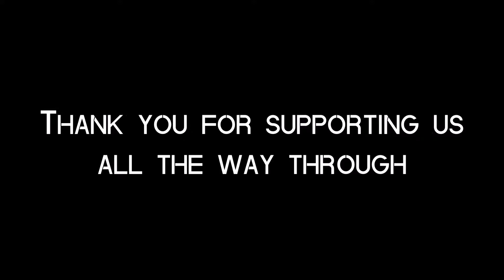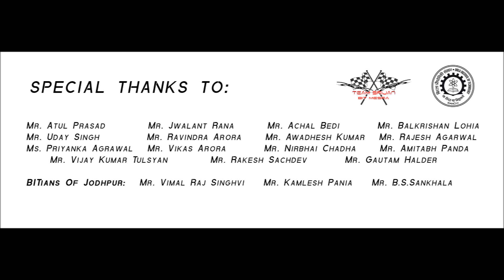Aftermovie : Formula Student India 16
FSI-16 Aftermovie of Team Srijan (Formula Student Team of BIT MESRA,RANCHI ).

Your little support is our great success.